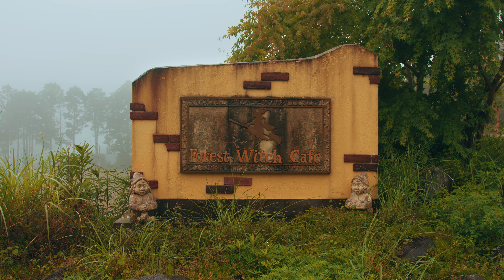雨の長崎散策 : Walking Around The Rainy Nagasaki（Nagasaki, Japan）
雨の長崎を散策いたしました。美しい石畳の坂道と、その先の数々の景色に何度も感動いたしました。
【Nagasaki City】
Nagasaki City is the prefectural capital of Nagasaki Prefecture and is the largest city. During the Edo period, when the "Sakoku" system was established, it was the only port town in Japan with an international trading port and Dejima. For this reason, it is famous as a port city with a different atmosphere from Japan.

00:00 タイトル（Title）
00:16 眼鏡橋（Meganebashi Bridge）
0049 グラバー坂（Glover Slope）
02:10 大浦天主堂（Oura Catholic Church）
02:54 グラバー通り（Glover Street）
03:23 グラバー園（Glover Garden）
06:54 国際あいさつ通り（Greeting Street）
07:22 祈念坂（Kinen-zaka Slope）
08:20 オランダ坂（Dutch Slope）
12:03 グラバー・スカイロード（Glover Sky Road）
13:01 大浦展望公園（Oura View Park）
14:00 森の魔女カフェ（Forest Witch Cafe）
14:45 出島（The artificial island of Dejima）
15:05 稲佐山山頂展望台（Mount Inasa Observation Deck）